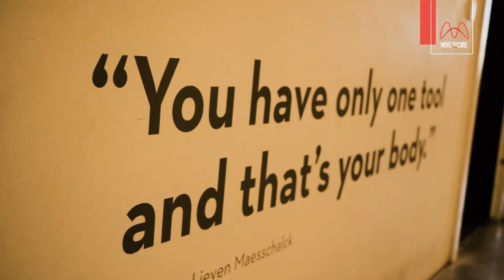Fodé Fofana's inspiring rehab journey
"I can finally say that I have recovered from my injury. Not only based on ultrasounds, but also based on my feeling"